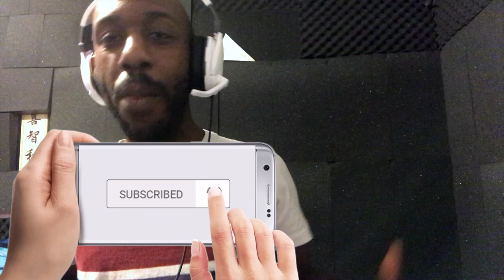Overwatch NEW ROLE QUEUE Quick Play Season 19 FIXED!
This was a fun game. I haven't had a fun game like this in a bit. I wish I recorded the other fun games as well!!! =]